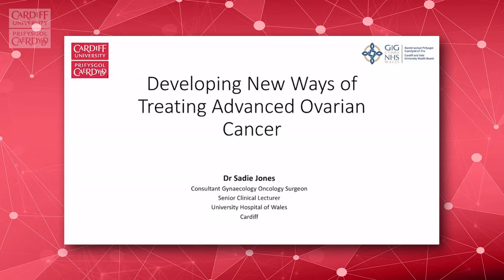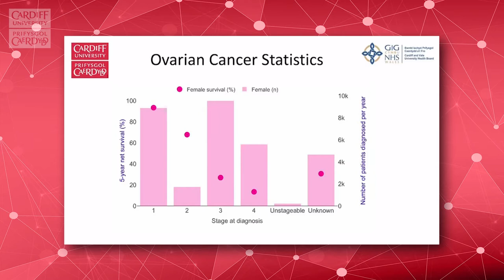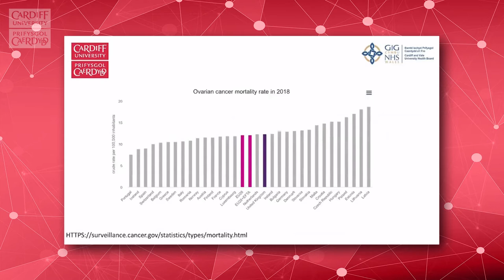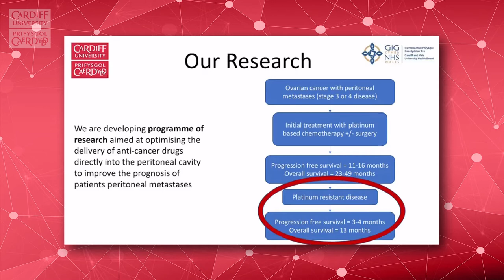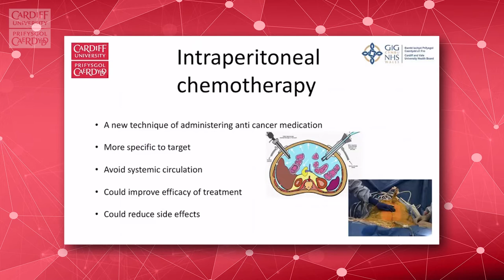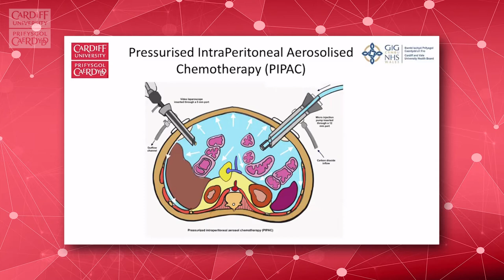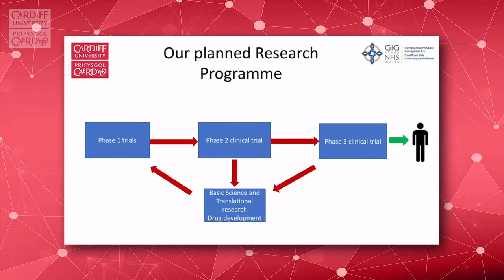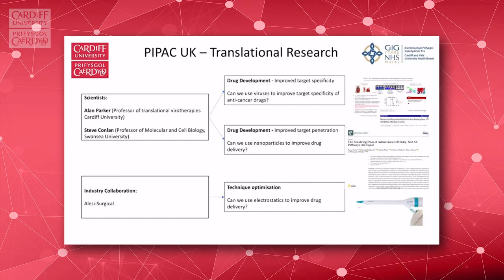Surgical techniques for targeted chemotherapy | Gobaith newydd ar gyfer triniaeth canser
Gobaith newydd ar gyfer triniaeth canser: y dechneg llawfeddygol yn darparu cemotherapi wedi'i dargedu’n

Mae ymchwilwyr yng Nghaerdydd yn defnyddio eu gwybodaeth a'u harbenigedd i ddatblygu a threialu triniaethau arloesol a fydd yn rhoi gwell siawns i gleifion oroesi canser.

Ymunwch â Dr Sadie Jones, Uwch Ddarlithydd Clinigol a Llawfeddyg Ymgynghorol Oncoleg Gynaecoleg wrth iddi rannu gyda ni manylion techneg llawfeddygol gyffrous ac arloesol sy'n cael ei ddatblygu i drin a chrebachu canserau eilaidd yr abdomen (ofarïaidd, stumog a'r coluddyn). Drwy chwistrellu cemotherapi aerosol yn uniongyrchol i’r abdomen yn ystod llawfeddygaeth laparosgopi (ceuedig), mae'r feddyginiaeth yn debygol o fod yn fwy effeithiol, gyda llai o sgîl-effeithiau gwenwynig a risgiau i gleifion.

Arddangosfa Ymchwil

A new hope for cancer treatment: the surgical technique for delivering targeted chemotherapy

Cardiff researchers bring together their knowledge and expertise to develop and trial innovative treatments that will give patients a better chance of surviving cancer.

Join Dr Sadie Jones, Senior Clinical Lecturer & Consultant Gynaecology Oncology Surgeon as she shares with us details of an exciting and pioneering surgical technique being developed to treat and shrink secondary abdominal (ovarian, stomach & bowel) cancers. By spraying aerosol chemotherapy directly into the abdominal cavity during key-hole surgery, this targeted medicine promises to be a better and more effective treatment, with fewer toxic side-effects and risks to patients.

Research Showcase